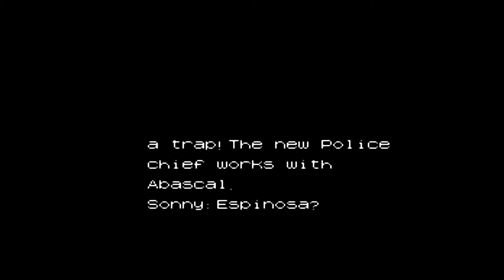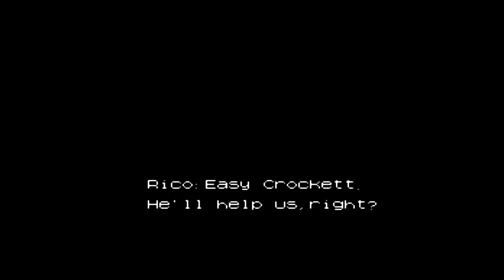Miami Vice: The Videogame (Hack of Mottomo Abunai Deka) NES - Walkthrough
This hack turns a game based on a Japanese TV show cloned from Miami Vice, into an (un) official Miami Vice videogame on NES for very first time.

The original game was developed by Micronics, responsible for titles with low production values such as Super Pitfall or Athena. That in the case of Mottomo Abunai Dekka (literally “Dangerous Cops”) translates into poor graphics, ridiculous physics and a duration of about 20-25 minutes. On the other hand, its strong points are a 2-player cooperative mode and abundant cinematics that narrate a story of two super cops against a drug cartel with chases, kidnappings, police corruption, etc. That made it the best candidate for this hack.
Released By: Crying Onion
Category: Complete
Platform: NES
Genre: Action
Hack Release Date: 03 April 2021